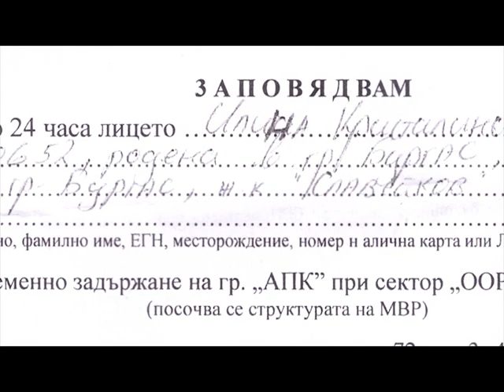Полицай Иван Бакърджиев държал 3 часа бременна жени в 9-ти месец в жегите от 35 градуса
Благодарение на Вас истината няма да остане скрита и никой няма да избяга от нея!